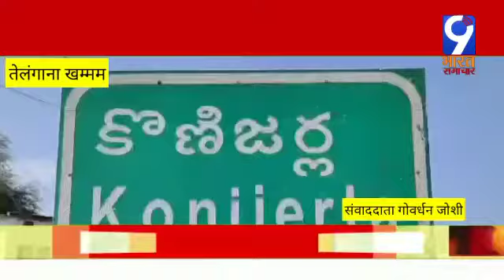तेलंगाना खम्मम कोनिज्रला पुलिस स्टेशन राज्य के डीजीपी महेंद्र रेड्डी ने औचक निरीक्षण किया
9 भारत समाचार GOVRDHAN JOSHII